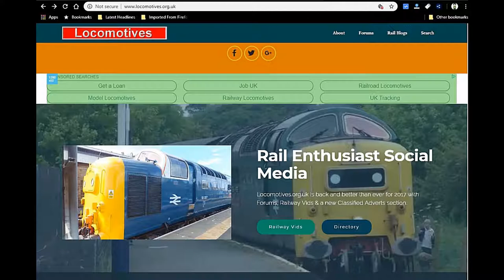LocomotivesUK - Video Advert 2019/2020